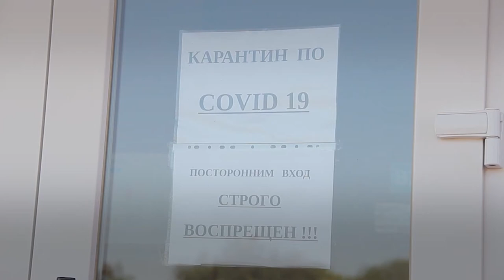Коронавирус в области: 140 инфицированных, 135 выздоровели, 4325 вакцинировали